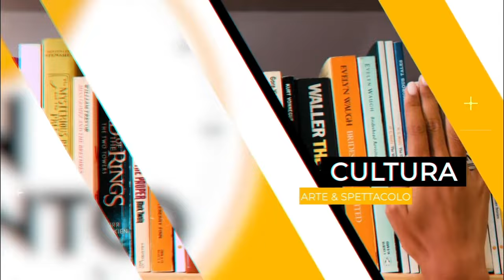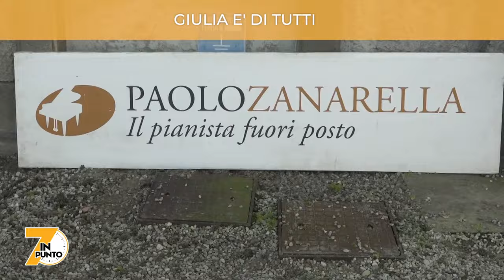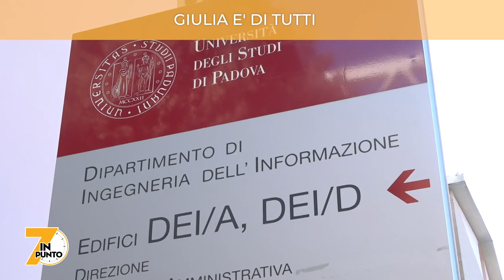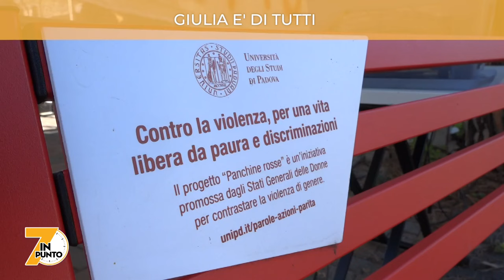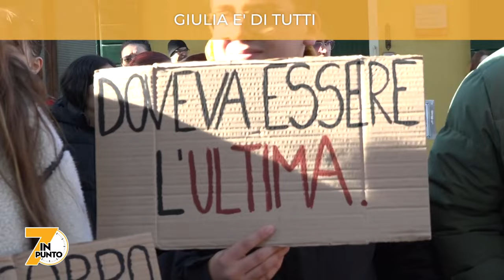GIULIA E' DI TUTTI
A un anno dall’omicidio di Giulia Cecchin, sono molte le iniziative che ricordano la ragazza. A Vigonovo la musica, e nella sua facoltà il silenzio seguito dal rumore. il padre Gino, il padre, le ha seguite entrambe con commozione.